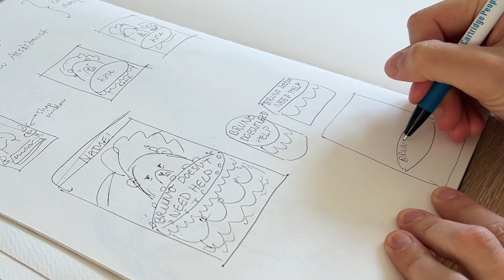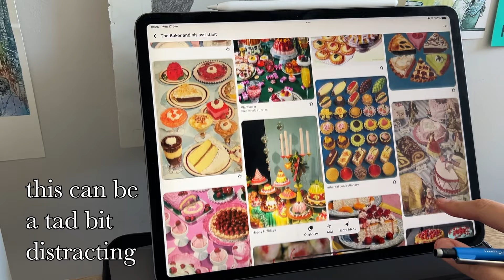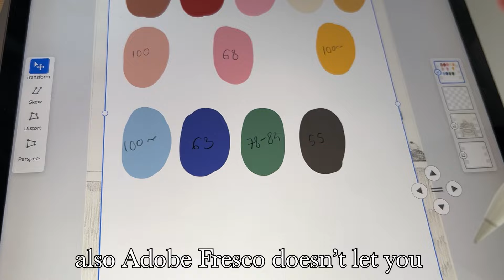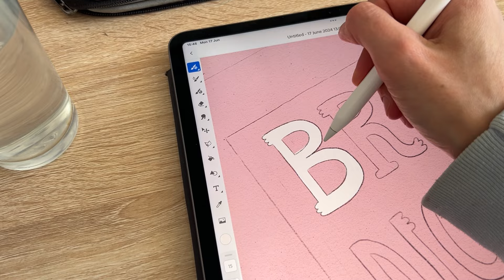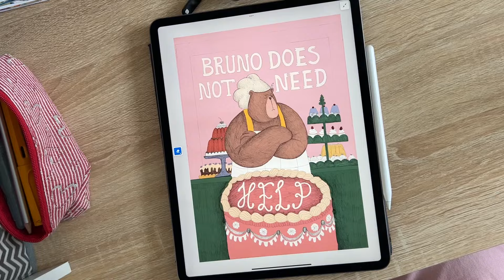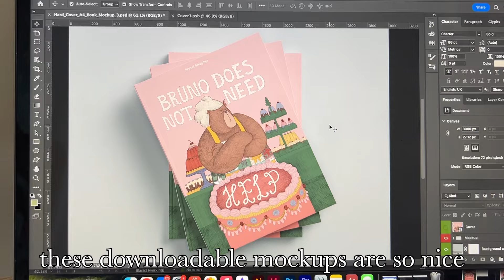designing the cover of my children's book 🌷